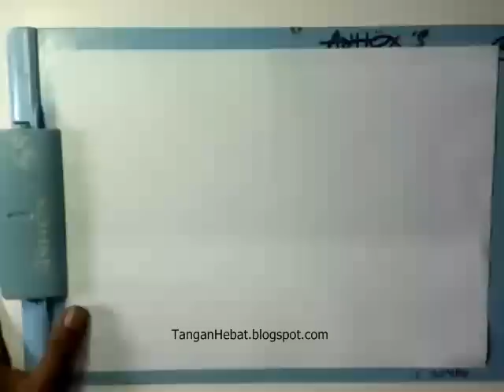video belajar menggambar air terjun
video belajar menggambar pemandangan air terjun. Menggambar menggunakan spidol warna hitam.